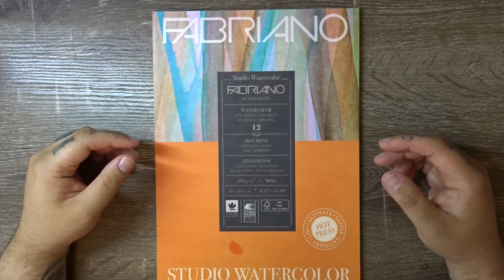How to draw a Peony flower (Tattoo style)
Hey team!

In todays how to draw lesson I show you step by step how to draw a Modern Japanese style Peony flower. Grab your art gear and follow along!

Please give this video a thumbs us 👍🏼 Share it with someone who loves drawing and don’t forget to hit the ⚡️Subscribe⚡️ button and the notification 🛎 to make sure you stay updated when I post new content.